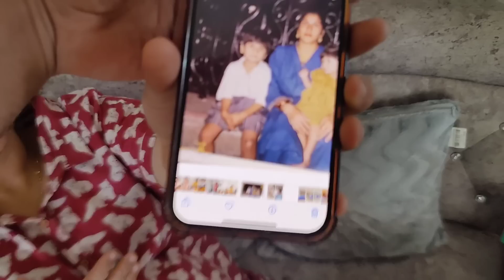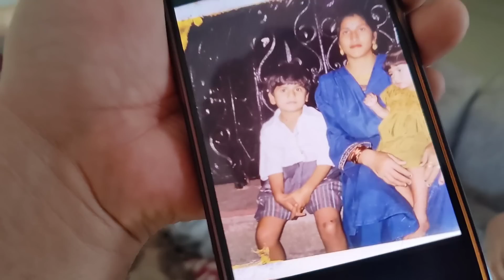Kanchan Mausam Ke Hisab Se Rang Badalti Rehti Hai || Sala Sahab Ko Zabardasti Laana Pada Ghar